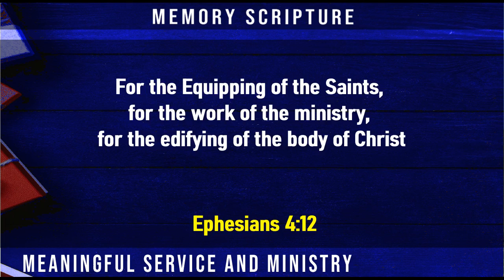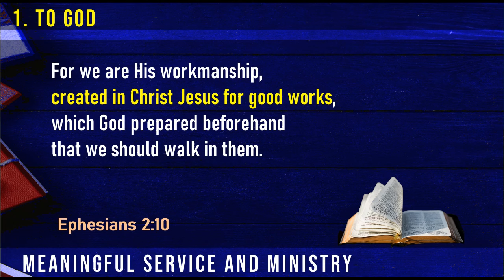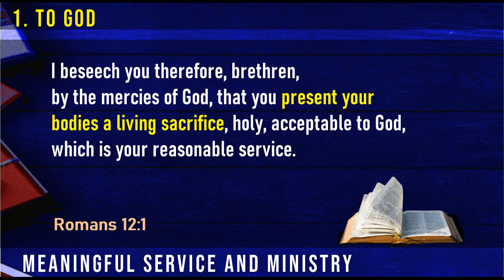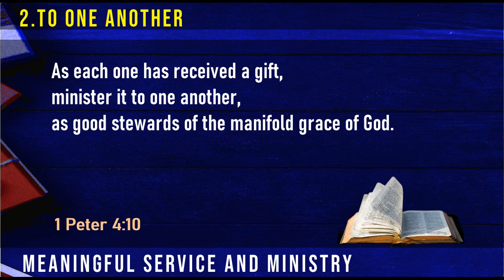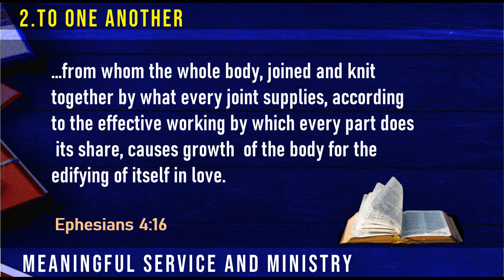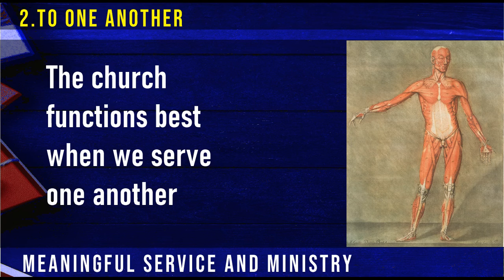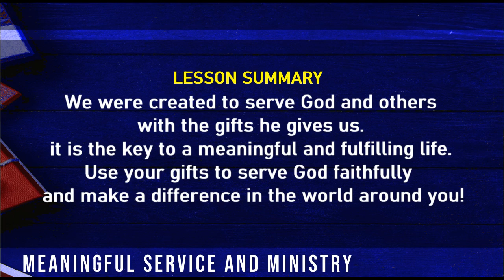Lesson 13: Meaningful Service and Ministry | CAC Sunday School | 2024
Sunday School Lessons
Christ Apostolic Church
Sunday School Lessons: 2024

Unless otherwise stated, scripture verses quoted are from the New King James Version